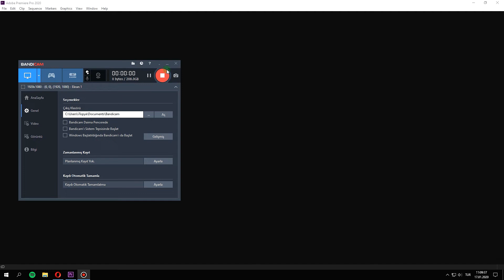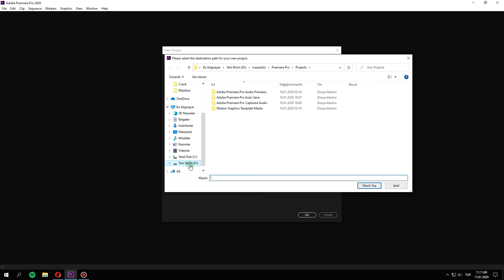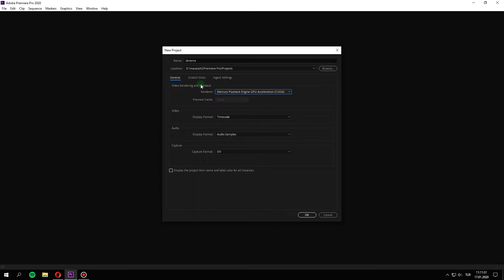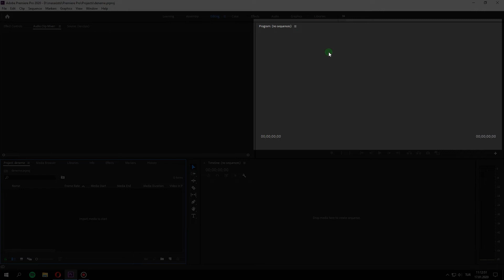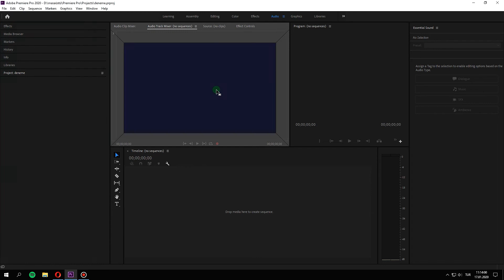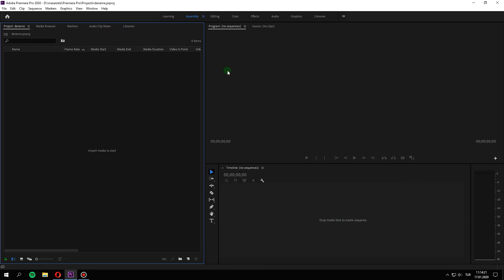1- Arayüz - Premiere Pro Hızlı Başlangıç Dersleri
Video montaj ve video düzenlemede sektör lideri programlardan Premiere Pro'ya sıfırdan bir başlangıç yapıyoruz.İlk ders arayüz.